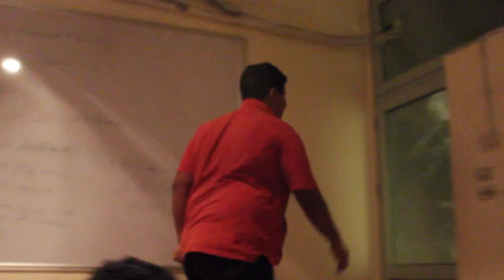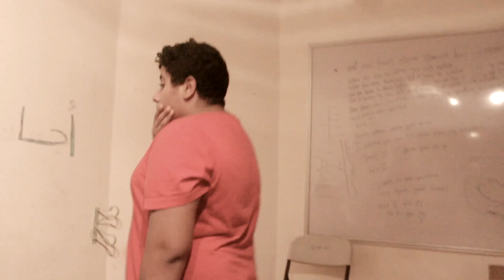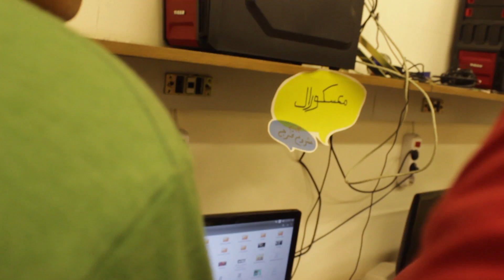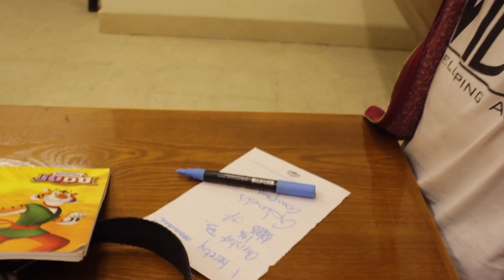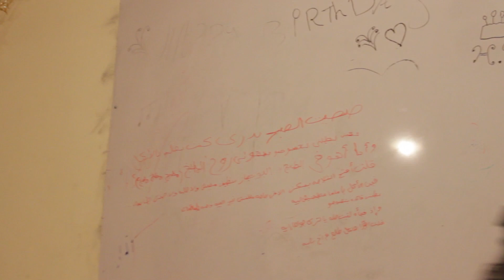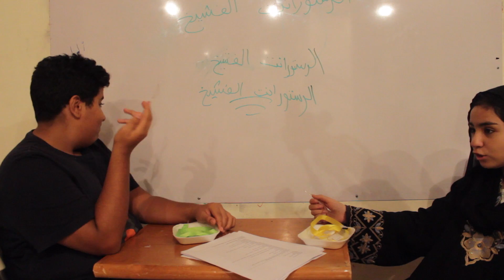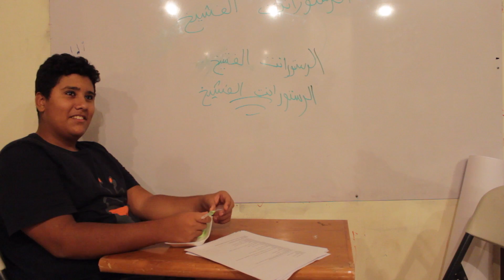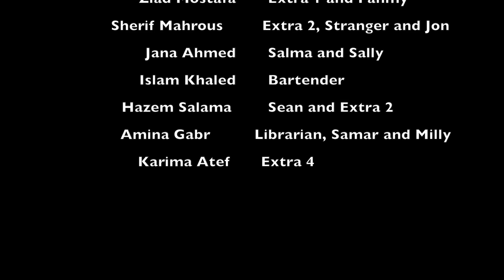مغامرات حول العالم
فيلم نتاج ورشة الفيديو في مساحة دكّة أضِف ضمن مشروع تمكين الشباب رقمياً.